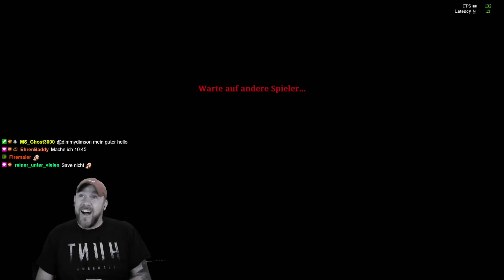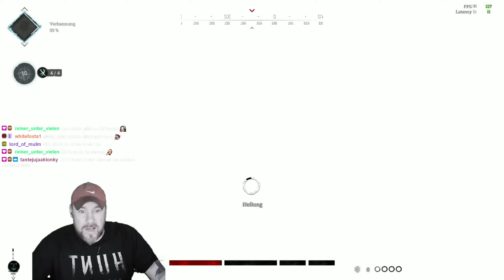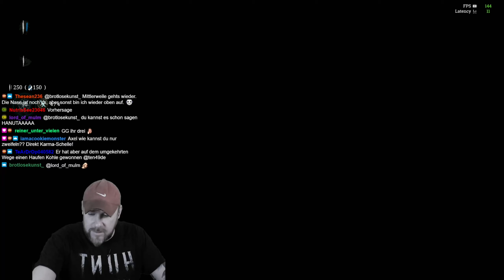UNCUT die ERSTE - Hunt Showdown | Hunt Showdown deutsch #766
UNCUT die ERSTE - Hunt Showdown | Hunt Showdown deutsch
Hunt Showdown Duo Runde mit Sonja und Axel
Super actionreiche uncut Folge aus dem Stream!

10% Sparen mit dem Code TEN
5 Euro sparen mit dem Code TEN5